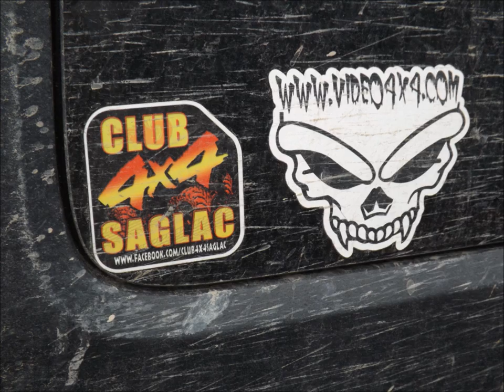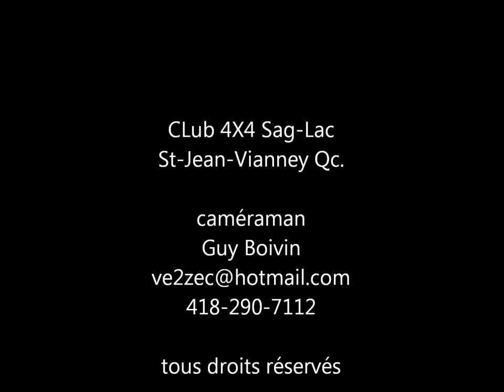St-Jean-Vianney mai 11, 2014 photos et musique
Club 4X4 Sag-Lac 11 mai 2014 photos pour amateurs de 4X4